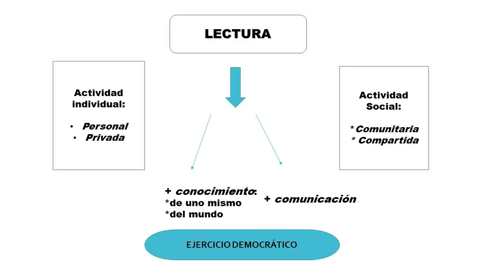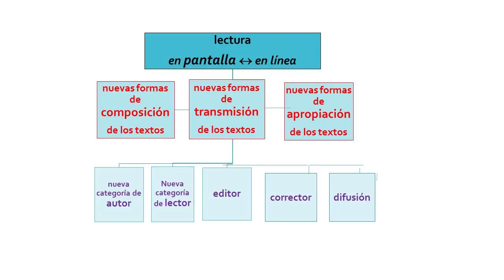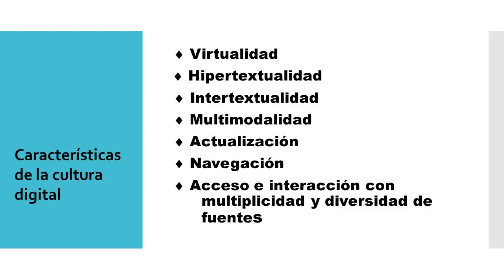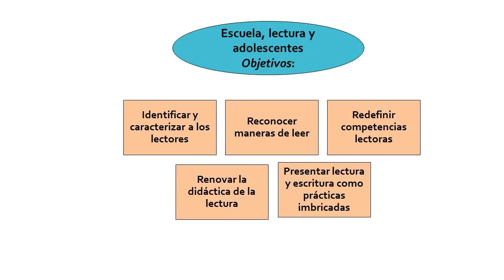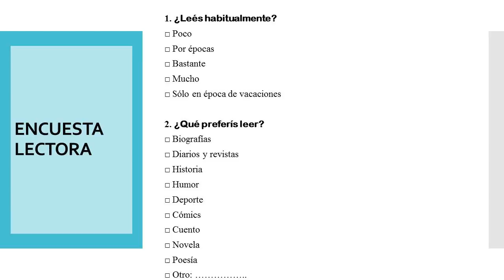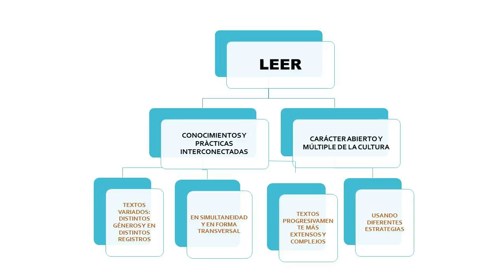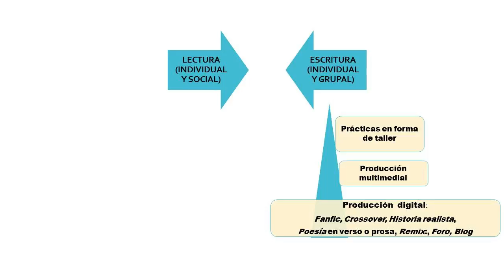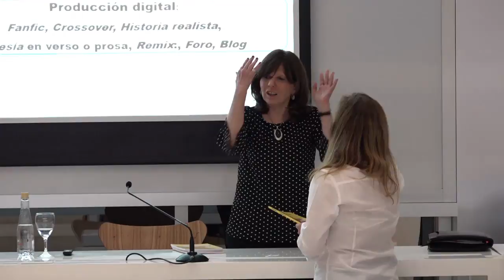Ciclo Ser Director 2018 | Provocaciones para repensar la enseñanza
Quinta conferencia:
Leer con adolescentes

A cargo de Silvina Marsimián, profesora en Letras (UCA) y Magíster en Análisis del Discurso (UBA). Vicerrectora del Colegio Nacional de Buenos Aires.